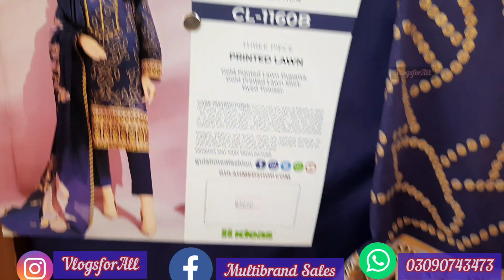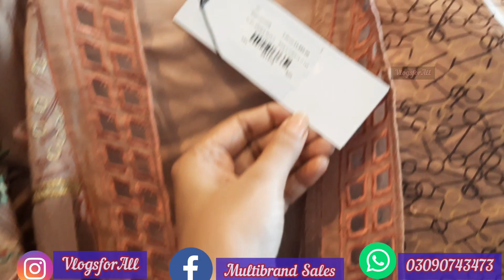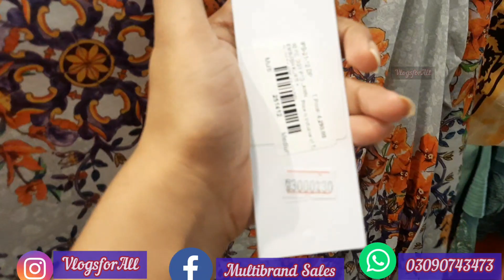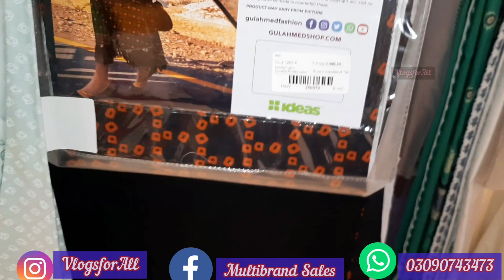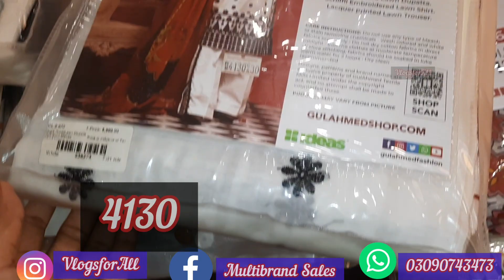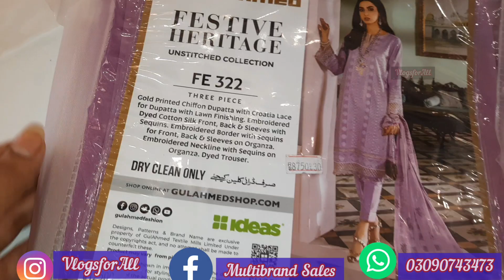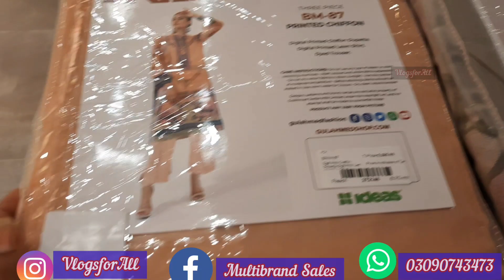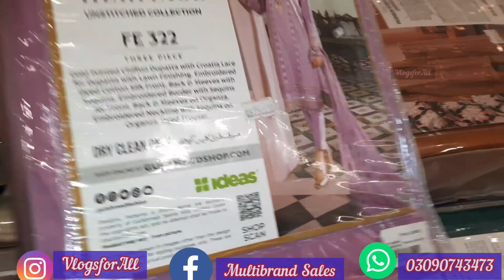Gulahmed Sale flat 50 % 2021|| Chunri Sale || heavy luxury dress part 2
gulahmedflat50%off